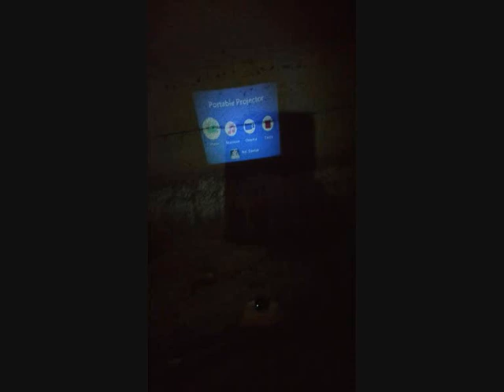BBN76 bivouac dans les grottes de Caumont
bivouac dans les grottes de Caumont avec au menu raclette et petite surprise  projection d'un film au fond de la grotte  ;-)
hésiter pas a nous contacter pour venir avec nous a l'aventure .
Facebook : BBN76 " Bushcraft & Bivouac Normand "